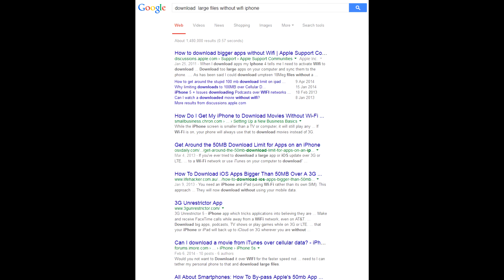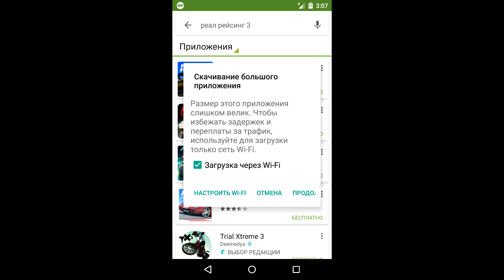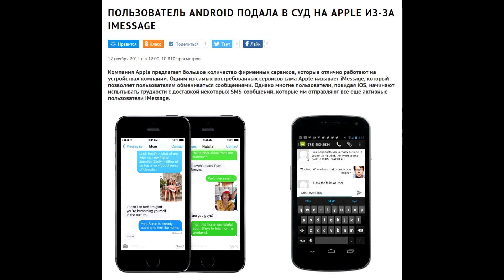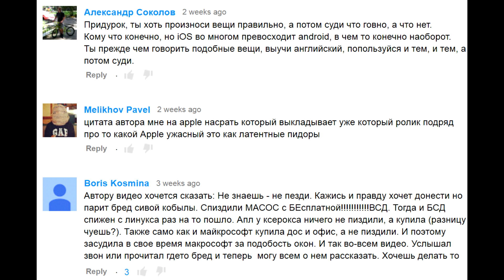Apple запрещает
SMS iMessage Android не приходят. Запреты Apple. Лимиты Apple. Ограничение iOS. Размер этого объекта превышает. Читать